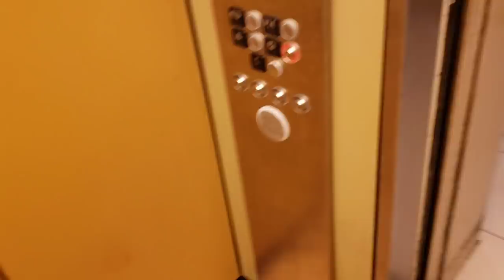FULL BOOTH REVEAL!!!! Every detail of the Matt's Crazy Art headquarters!